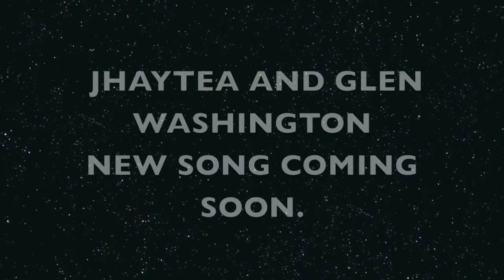Glen washington and jhaytea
glen washington,No potlikar,talk deh truth,Roatan hospital concert fun raiser,3sick,2sick,Milkman Radio live pt-2mr vegas,something about you---Ganja versio JHAYTEA,roat my boat---jhaytea,jhaytea don't cry no more hopen for beter days i close my eyes and i vision these days to come wen no more gun, and blood shed among my people we need equal rights and justice for us. one day it must come